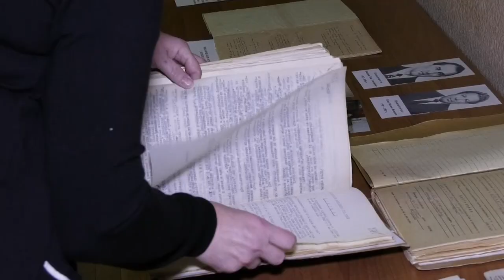Саровскому городскому суду - 75 лет!